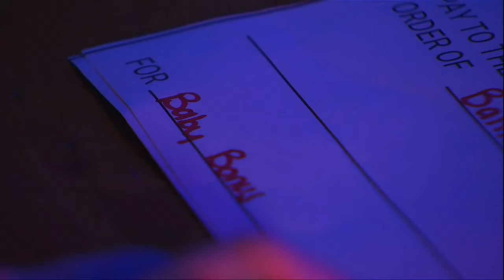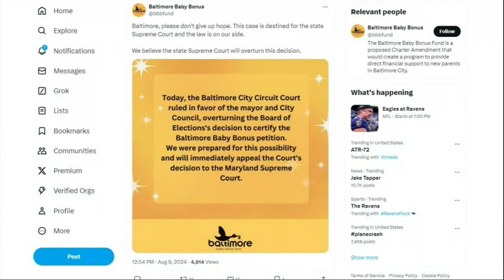Court finds Baltimore Baby Bonus amendment unconstitutional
On Friday, the Baltimore City Circuit Court overturned the Board of Elections decision to certify the Baltimore Baby Bonus.